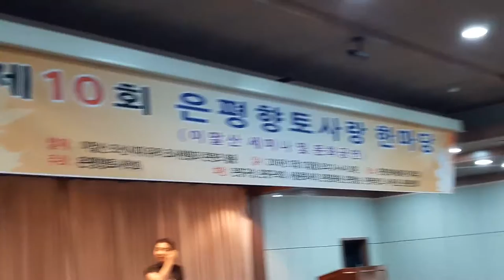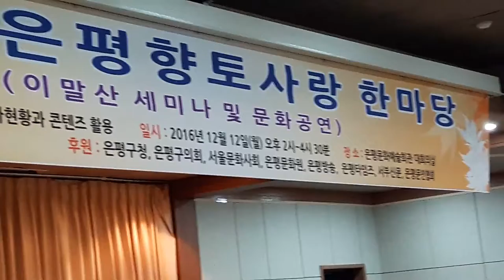은평향토사학회 행사에 참여한 소곤의 '고쟁' 연주입니다.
2016년 행사중 연주입니다.